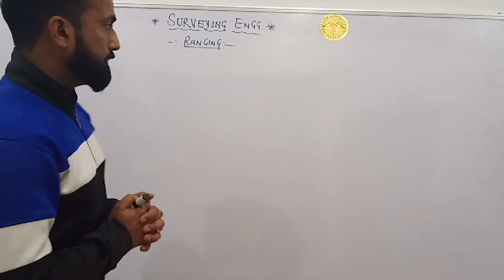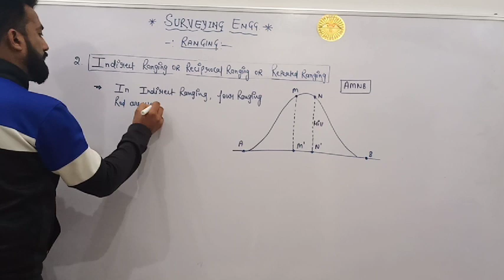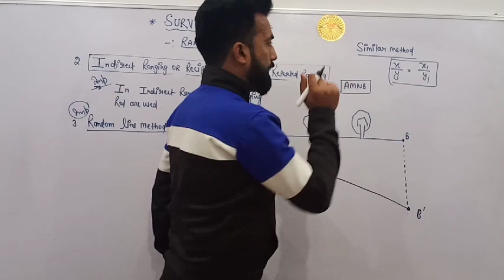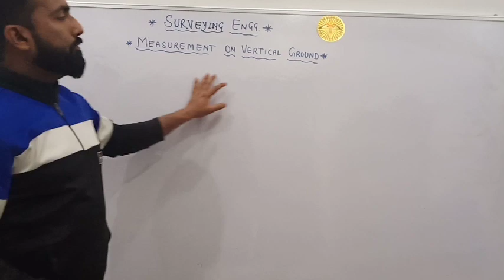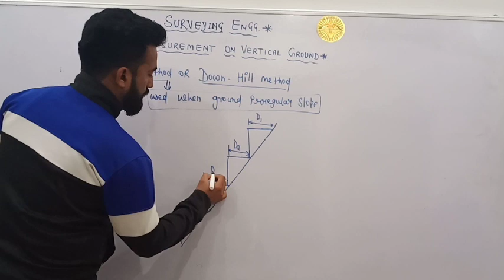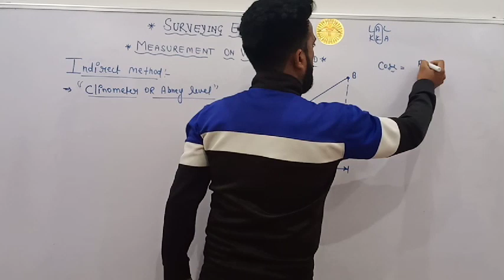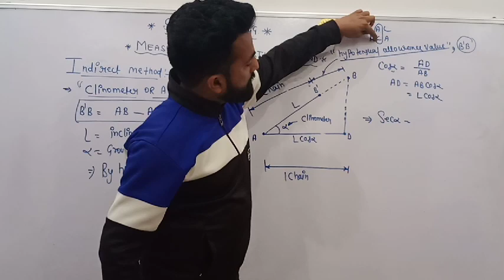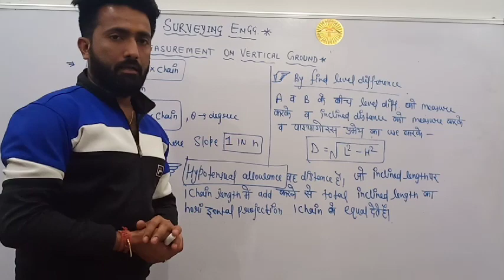SURVEYING CLASS 9 .RANGING AND MEASUREMENT ON VERTICAL GROUND IN HINDI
BY DINESH SIR